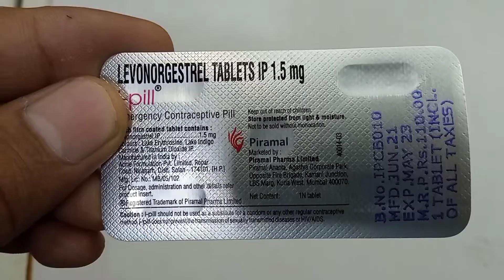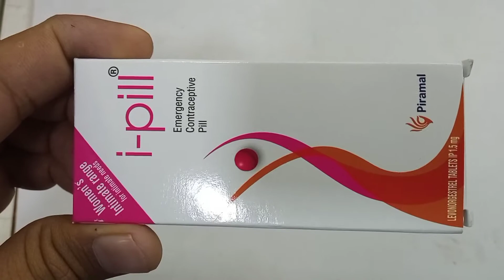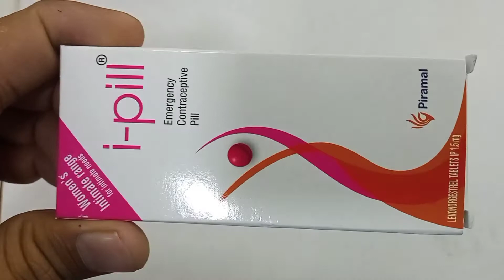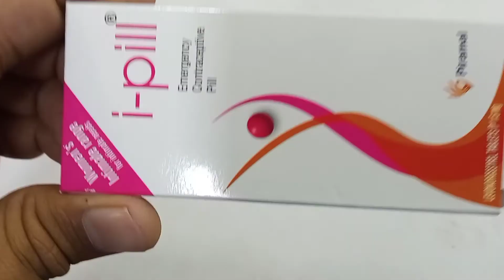i pill tablet | Emergency contraceptive pill | levonorgestrel tablet | i pill review hindi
kindly note